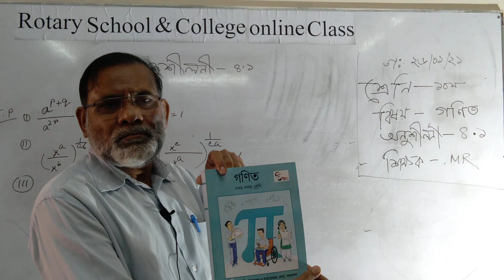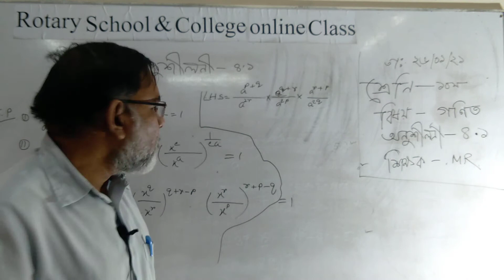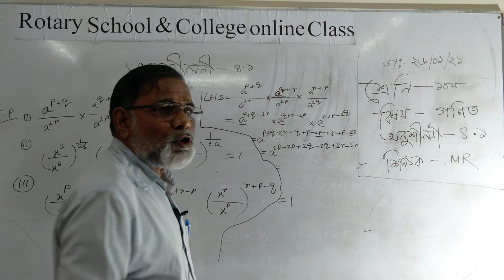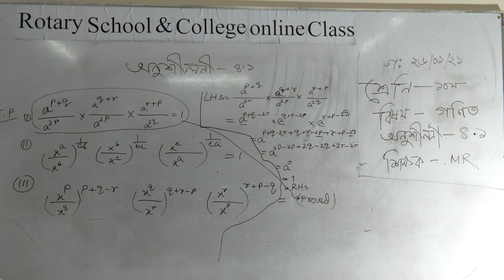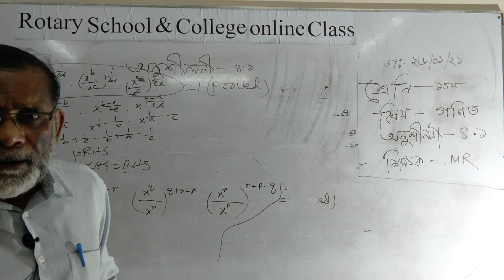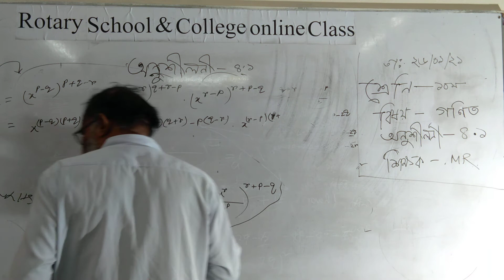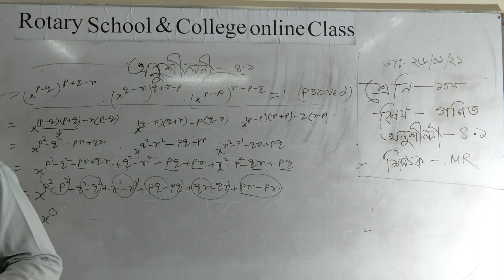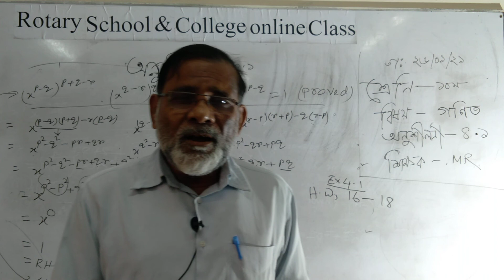Class: X ;Subject Mathematics Presented by :Md Mafuzur Rahman